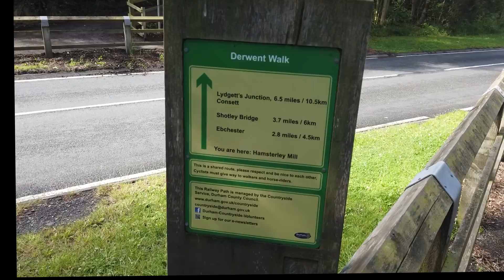Sign Post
Unusual sign posts